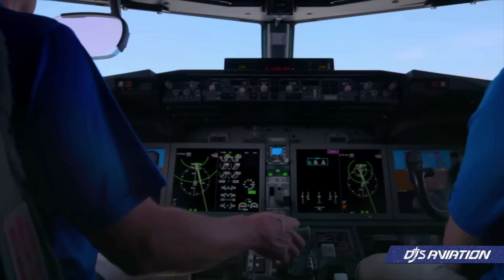Massive Boeing Orders & 737 MAX Updates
There's another massive Boeing order expected, as well as updates surrounding the 737 MAX.